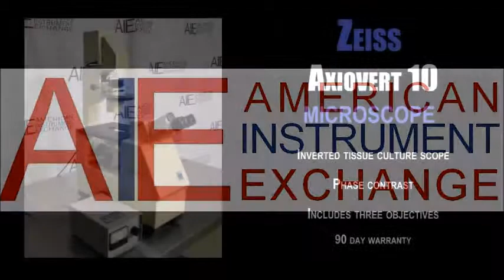Zeiss Axiovert 10 inverted microscope (4768S SCOPE)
Zeiss Axiovert 10 inverted microscope

• Phase contrast with three objectives
• 90 day warranty

The Zeiss Axiovert 10 is an inverted phase contrast tissue culture microscope and comes with three objectives.

All of the equipment we sell is used and reconditioned. Our technicians test all equipment to confirm that it operates properly and to the manufacturer’s specifications. While we can’t test for a specific analytical application, we will do our best to simulate the conditions under which the equipment will be run. If you have particular testing requirements or requests please let us know and we’ll work with you to make sure these requirements are addressed during testing.

1023 Western Avenue
Haverhill, MA 01832